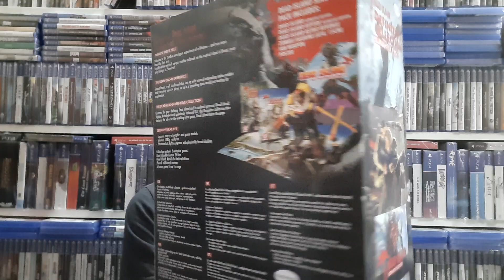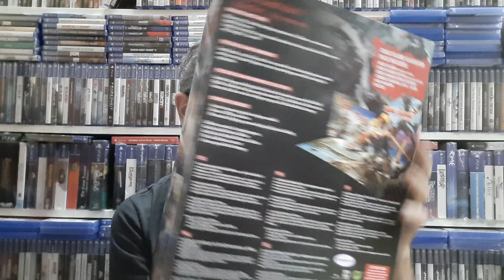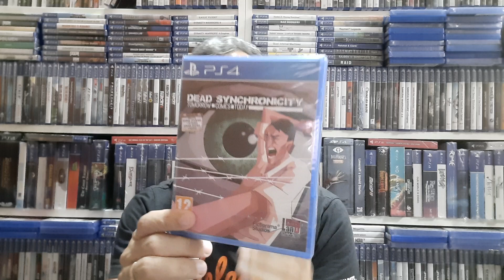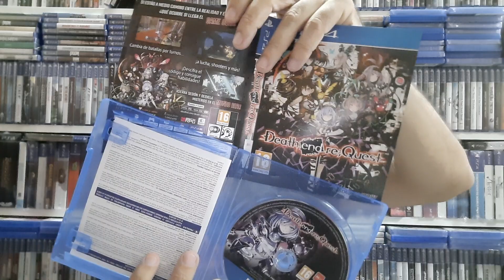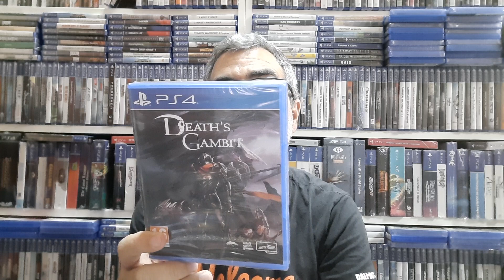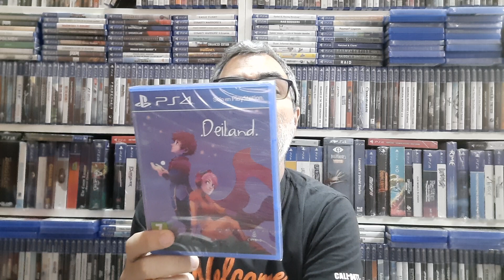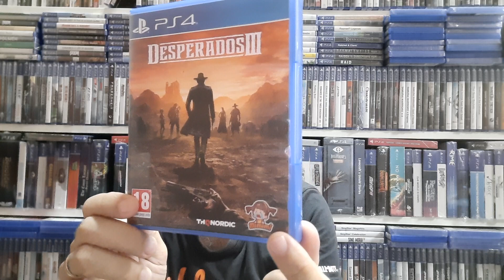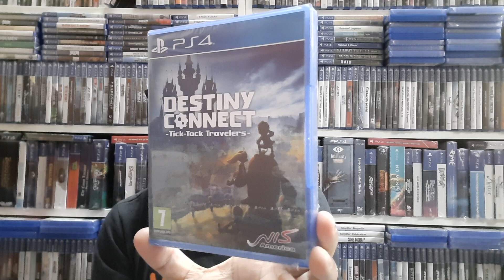Colección PS4 2023 parte 9 (241-270).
Deus Ex  Mankind Divided, el juego que más tengo en PS4.